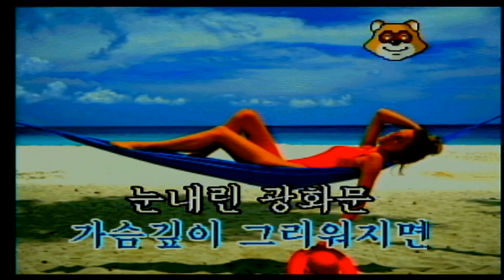TJ PRO-1100 광화문 연가 리듬변환